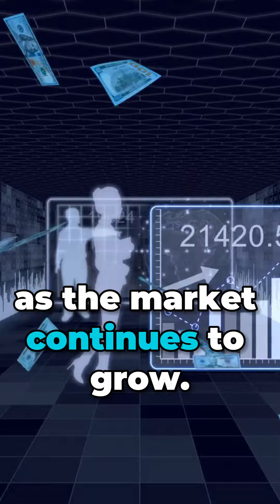Is 2024 the Right Time to Invest in Rental Properties?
Hey everyone! In today's video, we're exploring whether 2024 is the prime time to start investing in rental properties. With the market stabilizing after some turbulent years, now might be the perfect moment to jump in!

Market Trends: After a rocky few years, things are looking up. A stable market suggests promising growth potential.
Interest Rates: They're at an all-time low, making loans more affordable and property purchases more accessible.
Rising Rental Demand: With more individuals opting to rent, whether for job moves or personal reasons, the demand for rental properties is soaring.
Tech Advancements: Technology has simplified property management, making it less of a hassle to be a landlord.
Long-term Benefits: Real estate investments can offer consistent returns and financial stability over the years.